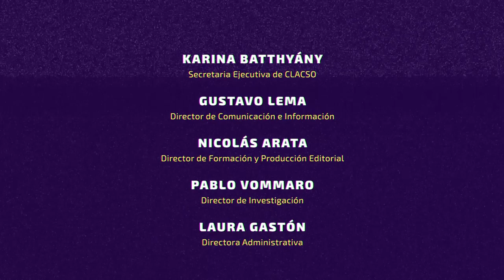García Linera: "La lucha en el terreno va a definir el destino del continente"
Integrantes de la Secretaría Ejecutiva de CLACSO participaron los días 7 y 8 de febrero en México del Conversatorio “¿Autoritarismo neoliberal o democracia democratizante?: la disputa por el futuro en América Latina”. Uno de los participantes fue Álvaro García Linera, Primer Vicepresidente del Estado Plurinacional de Bolivia, quien fue entrevistado por CLACSO TV.

García Linera consideró que la región vive “un momento de disputa, como si fuera un momento de coexistencia catastrófica de oleadas neo-conservadoras y oleadas progresistas y no se define cuál va a ser la tendencia del continente. La primera oleada progresista mostró grandes resultados pero también mostró limitaciones.”
Quien fuera vicepresidente de Evo Morales hasta noviembre de 2019, cuando el gobierno legítimo de Bolivia fue barrido por un golpe cívico-militar, amplió: “Nadie puede definir que tiene la victoria asegurada. Y solo la lucha en el terreno, las articulaciones sociales, la capacidad de convencer, de mostrar resultados favorables, aprender de las derrotas y de los errores cometidos para volver a relanzarte, va a definir el futuro del destino del continente para las siguientes décadas. Hoy en América Latina se está redefiniendo si se impone una oleada revanchista, retrógrada, anti-igualitaria o si, al contrario, de horizonte igualitario, bajo fuerzas renovadas y aprendiendo de errores, se expande con mayor ímpetu no solo en el continente sino en el mundo.”